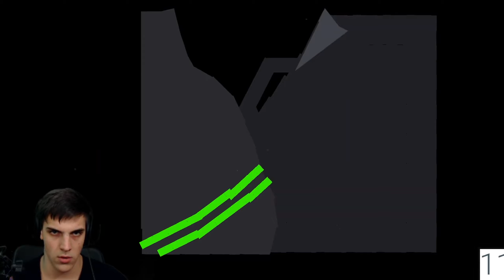Geometry Dash Creators in a Nutshell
Geometry Dash creators in a nutshell. In this video we're describing famous Geometry Dash creators from the top 100 leaderboard with rhymes. The video contains 11 creators. Bad things said about creators were not meant to be offensive. This was made to make you laugh.

Creators: ViPriN, Serponge, Darwin, Skitten, F3lixsram, Dorami, Lemons, Danolex, JonathanGD, Alkali, RobTop
Levels in the video: Geometrical Dominator, Master of the World, Vapored, Impulse, Aquarius, Buried Angel, The Yandere, Hyperflux, I love you, Future Funk II, Dinosaur, Fingerdash

🎵 Songs in the video:
WaterFlame - Geometrical Dominator
TheFatRat & JJD - Prelude (VIP Edit)
Zooloo75 - Drag me with you
Creo - Glome
Ardor (Morii) - Atlantis
Novacore - Archangel
Acid-Notation - The Yandere's puppet show
Lemons - Refraction
Treepalm - I love you la la la
Kaixo - Troglodyte
MDK - Fingerbang